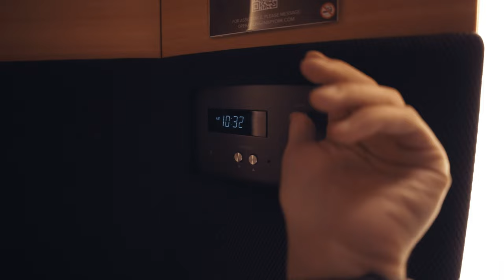Welcome to Nap York